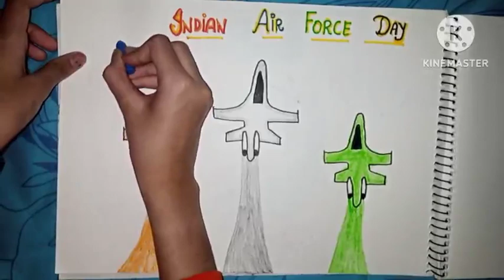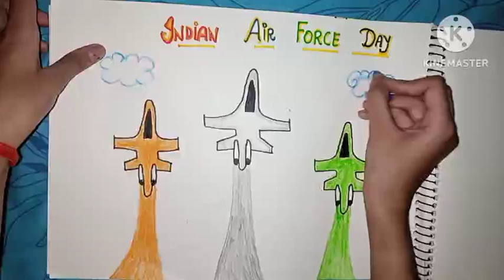Indian Air Force Day Drawing | Easy Drawing on Indian Air Force Day | Poster on Indian Air Force Day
Hello friends!

I hope you liked 💕 this video If you like then you have to definetly 🅛🅘🅚🅔, 🅒🅞🅜🅜🅔🅝🅣🅢, 🅢🅗🅐🅡🅔and 🅢🅤🅑🅢🅒🅡🅘🅑🅔.

I hope you do all things as you read📖😇
.𝔹𝕪𝕖-𝔹𝕪𝕖 𝔾𝕦𝕪𝕤.